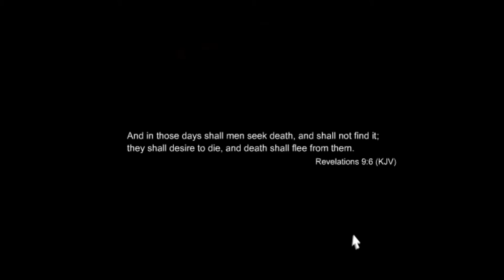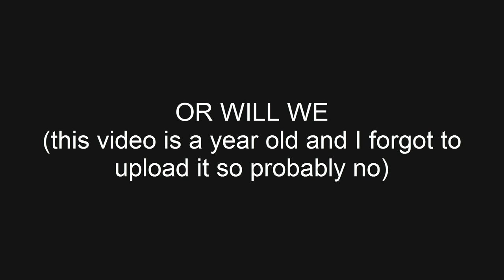Let's Play Vorago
This one's an oldie I forgot to edit and upload. Enjoy some Vintage TapTap™